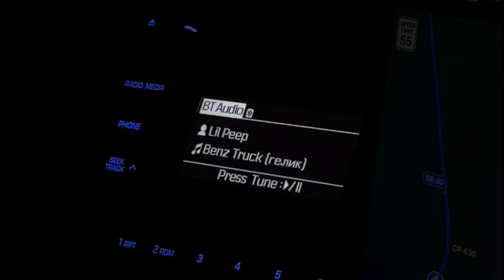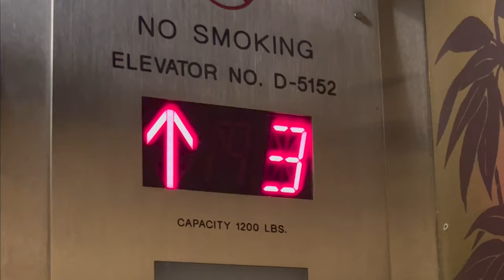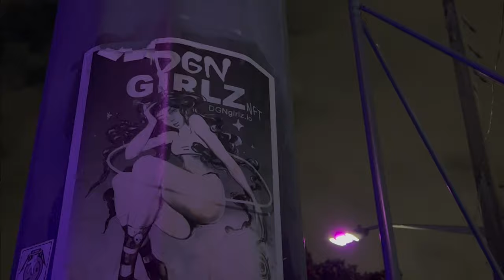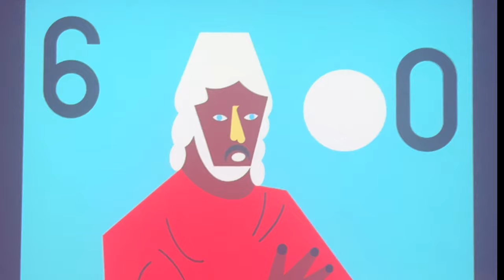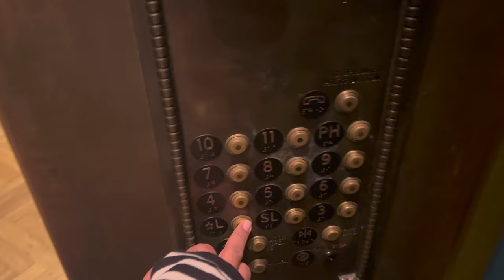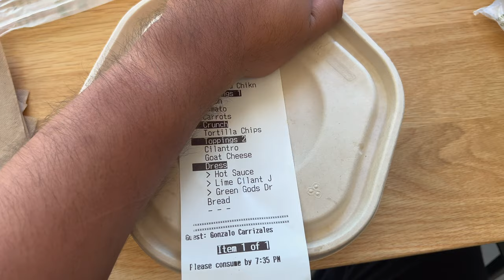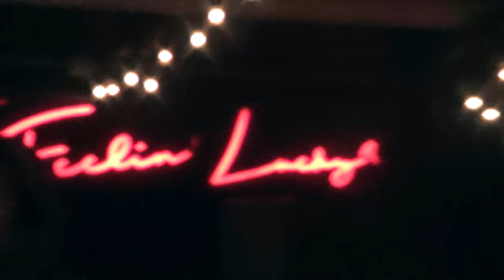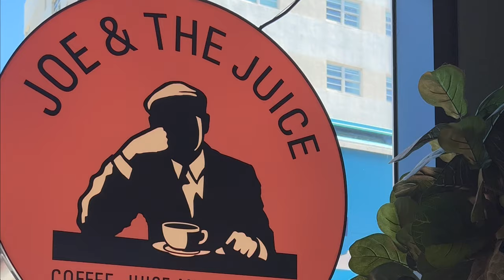Rosalia in Miami! iiiPoints 2022!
Vlog of my trip to Miami for iiiPoints!